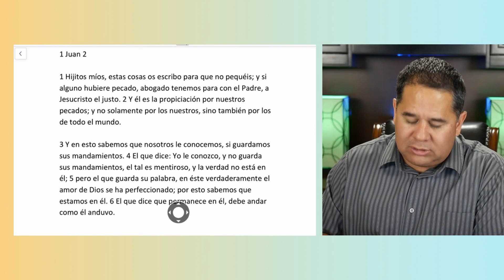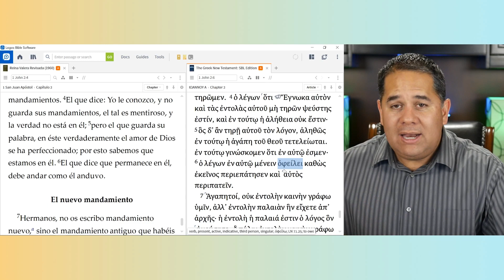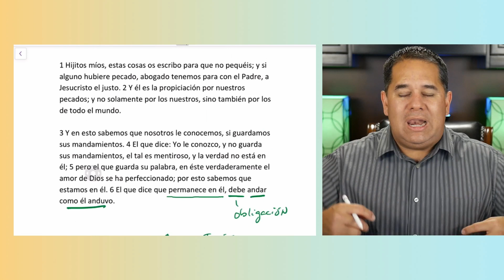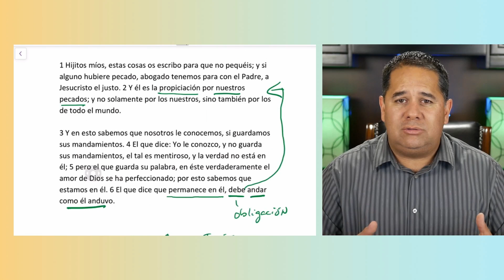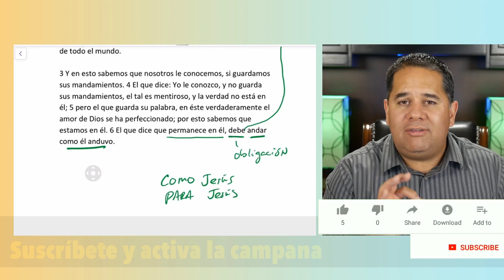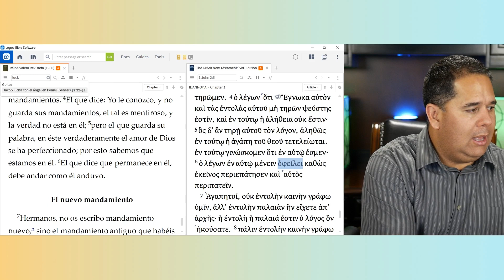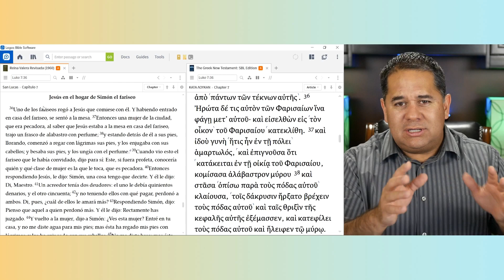El que dice que permance en Él debe andar como Él anduvo (1 Juan 2:6)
¡Estás endeudado con Dios! 1 Juan 2:6 dice, "El que dice que permance en Él debe andar como Él anduvo." Cualquier persona que dice ser discípulo de Jesús, tiene que vivir su vida imitando a Jesús.

Aprende más en esta enseñanza sobre la importancia y el significado de 1 Juan 2:6 el deber de andar como Él anduvo.

Mi propósito en este canal es ayudarte a entender mejor la Biblia. Si yo la puedo entender, ¡tú la puedes entender!

Mi esperanza es que puedas usar estas enseñanzas para compartir la Biblia con mayor efectividad. De esa manera, ayudarás a otros a aprender a vivir COMO Jesús y PARA Jesús.

Dale un like a este video, compártelo con otros y deja un comentario.